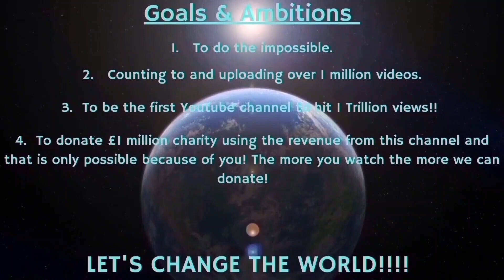Counting to ONE MILLION!!, This is Number 90,618